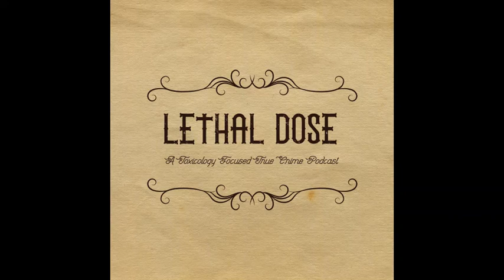Episode 15: Arsenic Pt. 2 The Bradford Sweets Poisonings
Happy Halloween! This episode, we discuss one of the few instances of poisoned candy at Halloween with the 1858 Bradford Sweets Poisoning.